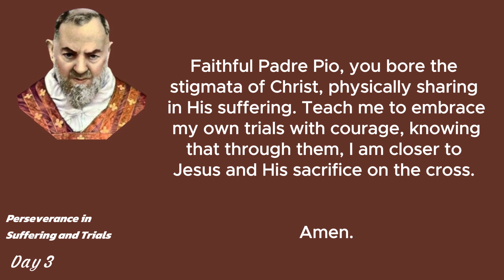St. Padre Pio NOVENA - PERSEVERANCE IN SUFFERING AND TRIALS (DAY 3)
This is a novena prayer to St. Padre Pio for those who are asking for strength and perseverance in sufferings and trials in life.
Pray for this novena for 9 days.

⟪30 DAYS OF PRAYER FOR EXAM SUCCESS⟫